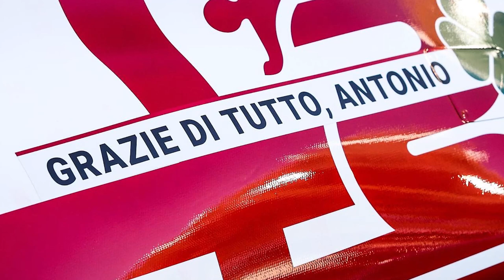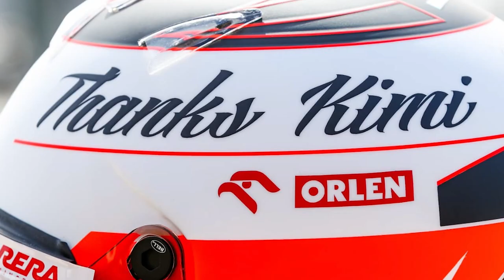ASÍ se DESPIDIERON los PILOTOS de FÓRMULA 1 de la TEMPORADA 2021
Te contamos todas las despedidas por parte del mundo de la Fórmula 1. Descubre los cascos especiales, los homenajes y las curiosidades al término de esta temporada 2021 de la F1.